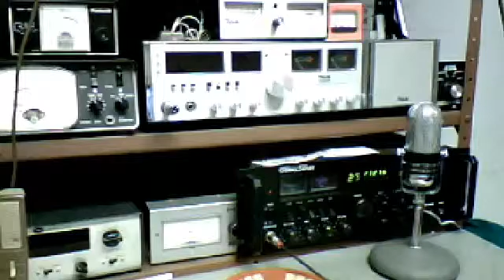Blue Dog 321 Texas on Friday, CH27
World  Wide Productions " Dirty Diaper Videogates